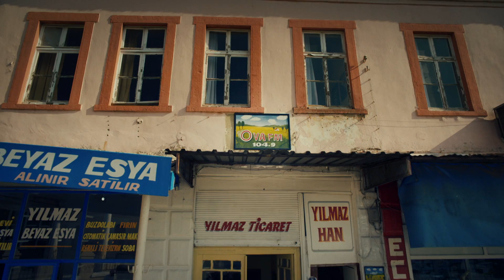Yeşil Deniz Yakında